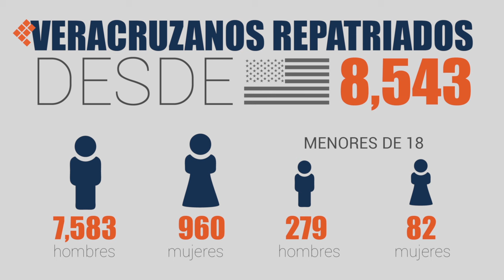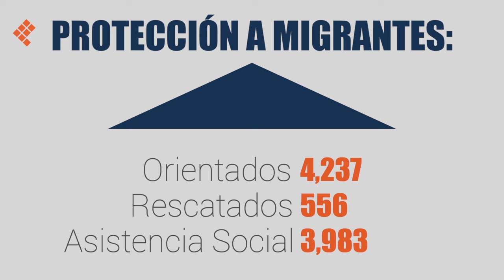Conoce la ruta de migrantes por Veracruz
La entidad es usada como ruta de paso para indocumentados, pero los veracruzanos también han dejado la entidad en búsqueda del sueño americano